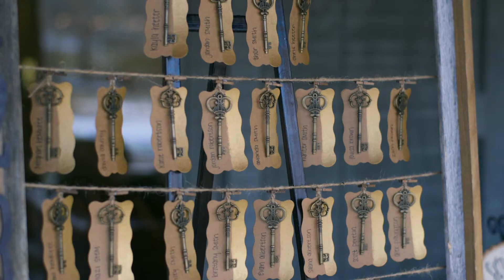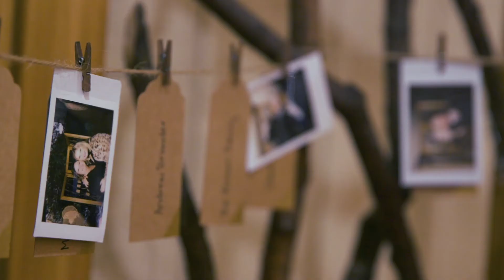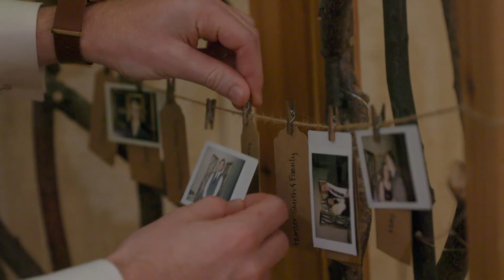Thor + Jordan. // Wedding Video Highlight Reel // eklektos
The Farm // Candor, NC
Cameras: Canon C100 Mk II, Canon C200.
Lenses: Zeiss Planar T* 50mm f/1.4 ZE, Canon 24-70mm f/2.8L II, Canon 70-200mm f/2.8L II.
All post-production work done in Adobe Premiere Pro.